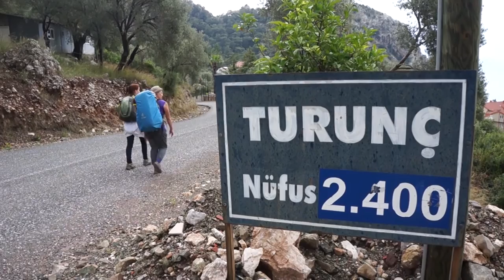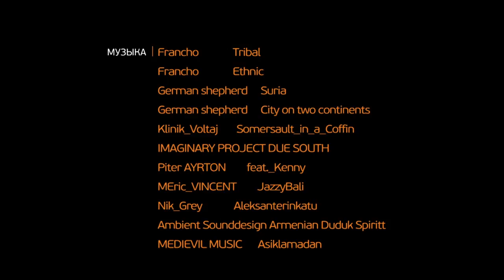TURKEY: Hiking The Сarian Trail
In ancient times, on the territory of the present Turkish provinces, Mugla and Aydin, was the state of Caria. In the north, it bordered with Lydia, in the northeast — with Phrygia and Pisidia. In the east — with Lycia.
Caria — one of the most picturesque regions of Turkey. There is everything here. Ancient ruins, paved stone caravan roads, hillsides, goat tracks, godforsaken villages, pine woods, olive and almond trees, vineyards and sea beaches.
In 2013, across Caria's territory, was laid a 820-kilometer long walking tourist route.
The Сarian Trail, or in Turkish, Karia Yolu, is marked by standard red-white marks. It is possible to travel on it without a guide. It is enough to acquire the detailed guide with the map.
Yunus Ozdemir, was the ideological inspirer of the Сarian Trail. He  personally participated in its creation and description. He is one of the coauthors of the Carian Trail guide. And precisely knows which sites are the most interesting. And which ones, if need be, can be passed.
The Сarian Trail is presently, poorly known. There are no tourists traveling on it. Absolutely none. There are no tourists infrastructures as well. Guesthouses and restaurants are rare. Nevertheless, it is possible to count on the hospitality of locals. But it is better to be autonomous. To travel with a reliable tent and to cook food on a fire.
There is a lot of water. Springs and wells can often be encountered.
Finding firewood is not a problem. It is not forbidden to kindle fires.
It is only necessary to observe the safety measures for fire.
The trail is divided into four sites, differing on their geographical features and landscapes: the Bozburun Peninsula , the Datcha Peninsula, the Ceramic Gulf and Carian remote place.
The Сarian Trail begins near Marmaris. In the resort settlement of Icmeler. And immediately dives into the maze of trails, running through the overgrown slopes covered with pines.
The city of Labranda was part of Caria. In 545 BC, it was captured by the Persians. And in 334 BC - by Alexander The Great's army.
The ruins of Labranda are protected. But security guards almost don't speak English. They don't get enough practice. Foreign tourists rarely pass by here.
All of the Bafa Lake area is declared a Natural Park, and is taken under state protection. Fishing is still allowed. But it is already strictly forbidden to hunt.
In ancient times, on the bank of the Latmos Gulf of the Aegean Sea, was the city of Heraclea on Latm. Later the gulf became shallow. And after an earthquake, the level of the land rised, and it turned into a lake.
The Сarian Trail runs along on the scattered sections of the ancient road, which have been preserved up to now. It led from the internal regions of Caria, to the seaport of Heraclea.
Near the town of Karpuzla, ruins of the ancient city of Alinda have remained. In the 14th century BC, Hittites lived here. Back then, the city was known under the name Ialanta. Later, already under the name Alinda, it belonged to the famous tsar, Mausolus of Caria.
Near Alinda, there is one more ancient city — Alabanda.